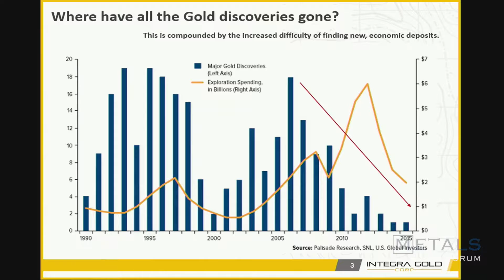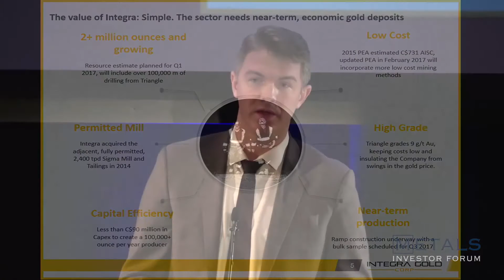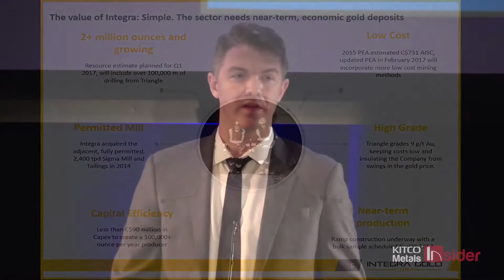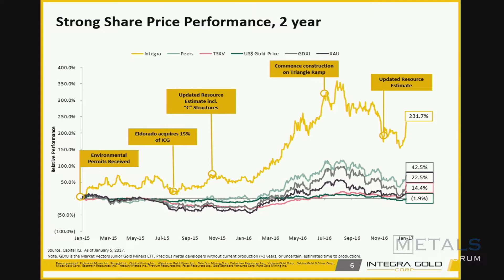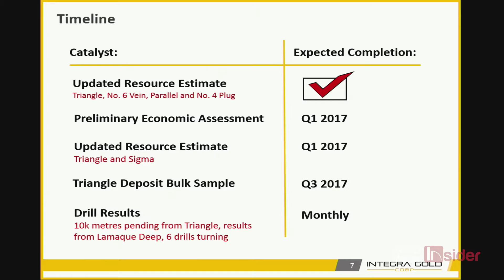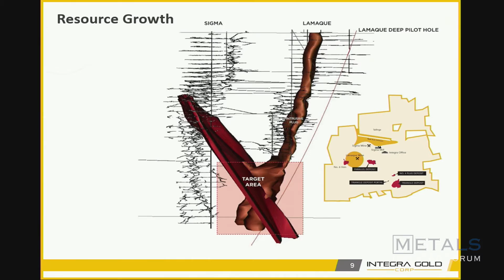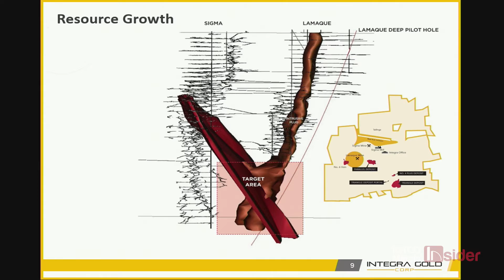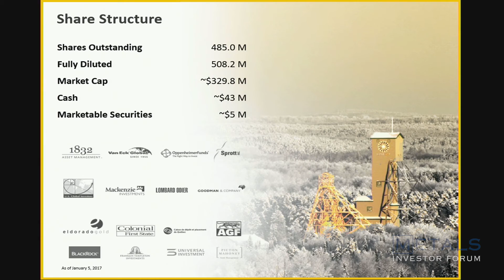MIF January 2017: Integra Gold Corp